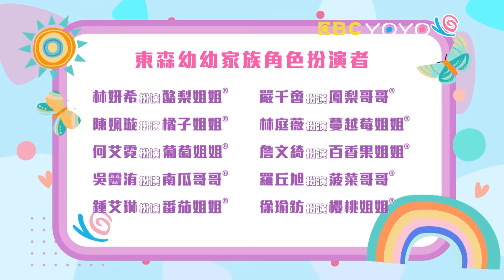【YOYO點點名】運動保持有活力《天才麵包理髮師》香蕉哥哥 草莓姐姐｜幼幼兒童節目｜HD完整版｜第23季 第68集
經典金曲：天才麵包理髮師 泰迪熊大冒險